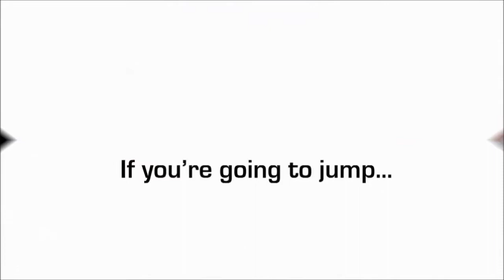Sky diving, Langkawi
Tanjung Rhu Beach, Langkawi Malaysia